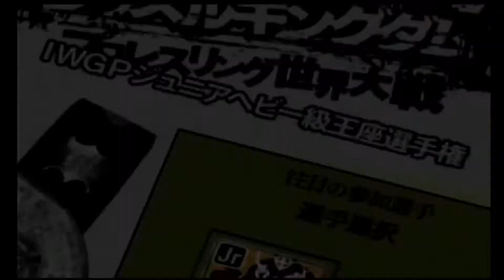WK2 PS2 Gameplay EP4: IWGP Jr Heavyweight Title feat Jushin Thunder Liger